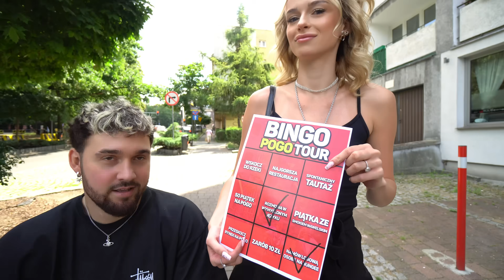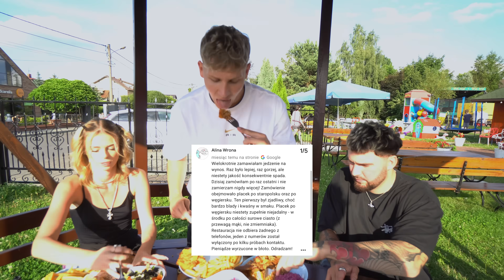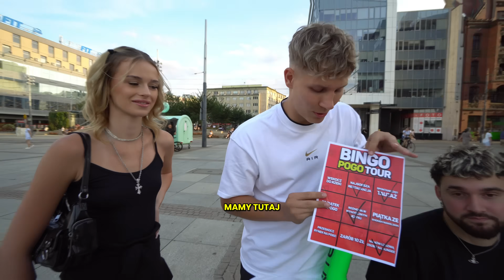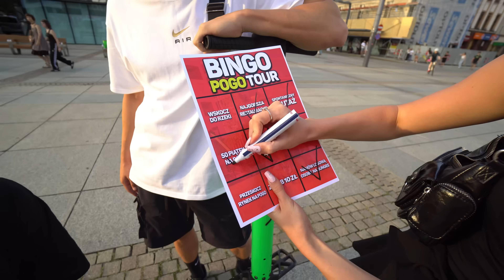MOJA DZIEWCZYNA WYDZIARAŁA MI POGO NA KLACIE! - POGO TOUR KATOWICE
Pogo tour zawitał do Katowic, gdzie naprawdę dużo się działo. Zaliczyliśmy wiele zadań z naszego bingo. Między innymi zrobiliśmy sobie spontaniczne tatuaże, zjedliśmy w najgorszej restauracji czy zbiłem 50 piątek skacząc na pogo. Dodatkowo jeden z widzów pobił rekord kanału w skakaniu na pogo!